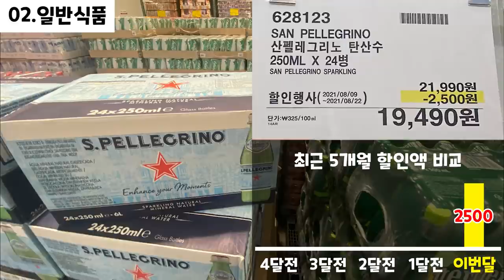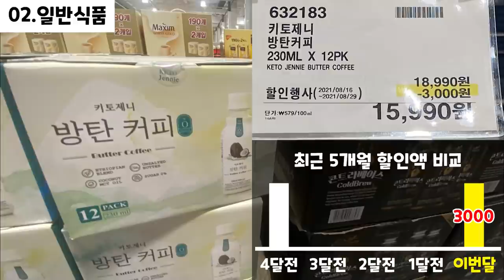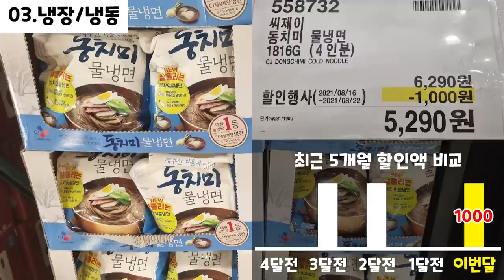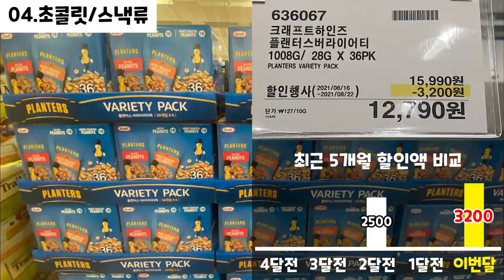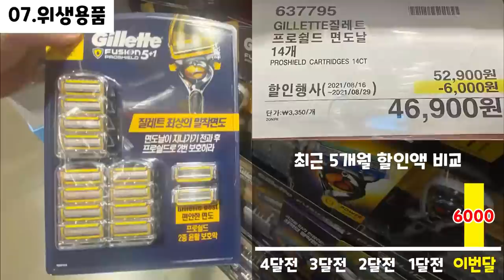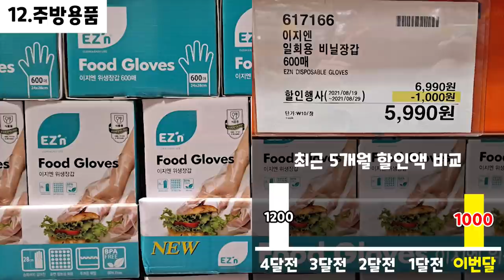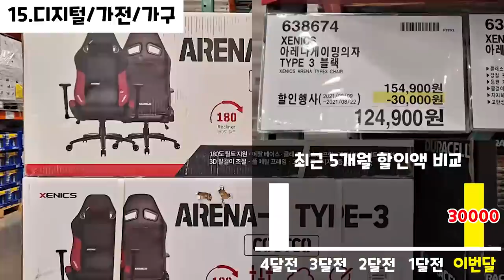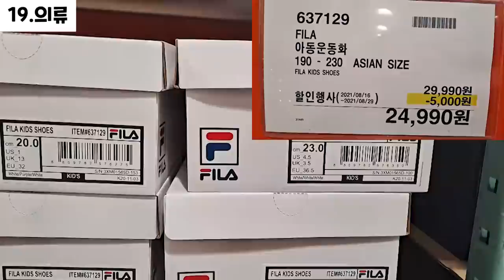코스트코 세일/할인 광명점 2021년 08월 19일~ COSTCO SALE IN GWANGMYEONG FROM AUGUST 19, 2021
00:00 휴무일
- - : - - 품절 리스트
00:04 의약품, 건강식품 (Medicine, Health food)
00:07 일반식품 (General food)
01:44 냉장, 냉동식품 (Refrigerated , Frozen food)
02:58 초콜릿, 스낵류 (Chocolate, Snack)
03:46 화장,미용용품,바디케어 (Cosmetics, Beauty supplies, Body care)
04:03 위생용품 (Hygiene products)
04:34 세제,주방세제 (Detergent, Dishwashing detergent)
04:57 주류 (Alcoholic liquors)
05:08 베이커리 (Bakery)
05:14 쌀,과일,야채 (Rice, Fruit, Vegetables)
05:17 주방용품 (Kitchen utensils)
05:34 애완용품 (Pet supplies)
05:42 문구,완구 (Stationery, Toys)
05:45 디지털, 가전, 가구 (Digital, Home appliance, Furniture)
- - : - - 자동차, 공구 (Car, Tool)
06:16 기타용품 (Other supplies)
- - : - - 계절상품 - 할로윈 (Seasonal goods)
07:16 의류 (Clothing)
07:59 식물 (Plant)